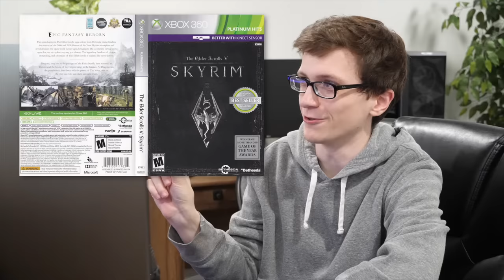Looking Back at GameCube with Jon from Spawn Wave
Scott sits down with Jon from Spawn Wave to look back at the Nintendo GameCube.
Spawn Wave: @SpawnWave

This video was originally released via Card #48 of the Scott The Woz Collectible Trading Cards in late 2022.